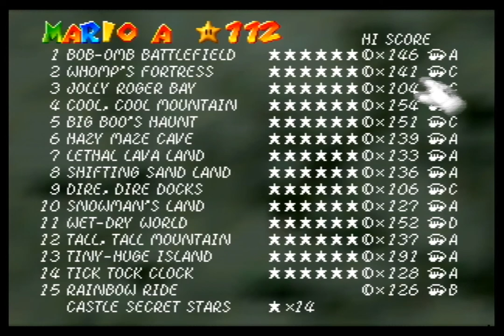Let's Play Super Mario 64 - Part 31: Way up high...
I enter Rainbow Ride again. This time I actually play through the level and get all the stars. I fall short of getting all the coins because of a Goomba coin falling off the level. Next time I will try to finish off Rainbow Road and possibly the game. I plan to do all the epilogue things like talking to Yoshi and racing the penguin, as well as trying the triple jump. But let's not get ahead of ourselves.

Some editing was done with this episode. Another "flashback" scene like in part 15, and an insert like one of the earlier episodes. I actually meant to do another edit, but it was already too much. This won't have 100% audio quality because it took forever to render and I can't wait 4 more hours. There's a reason I don't do much editing.

Note: This video supposedly has higher quality audio than the other, which I originally started uploading. I've chosen to go with this one and cancel the other.